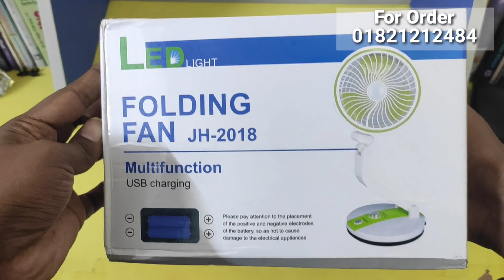Portable Folding Fan with LED Light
আপনাদের ব্যবসা প্রতিষ্ঠান,দোকান,বিনোদন কেন্দ্র,পার্ক, রেস্টুরেন্ট,বিউটি পার্লার, হোটেল,শপিংমল,স্কুল,ইলেকট্রনিক শোরুম,ফার্নিচার শোরুম,বুটিক,এছাড়া যে কোন প্রোডাক্টের বা পন্যের প্রচার বা ভিডিও করার জন্য যোগাযোগ করুন এই ইমেইল নম্বরে।